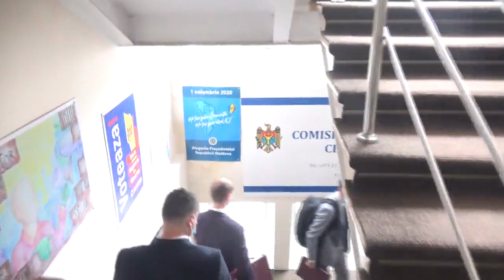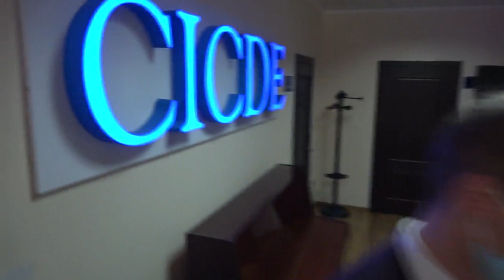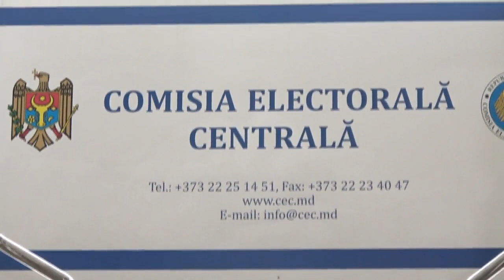Depunerea dosarului la CEC pentru înregistrare la alegerile parlamentare a Partidului Platforma DA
Depunerea documentelor la Comisia Electorală Centrală pentru înregistrare la alegerile parlamentare a Partidului Platforma Demnitate și Adevăr